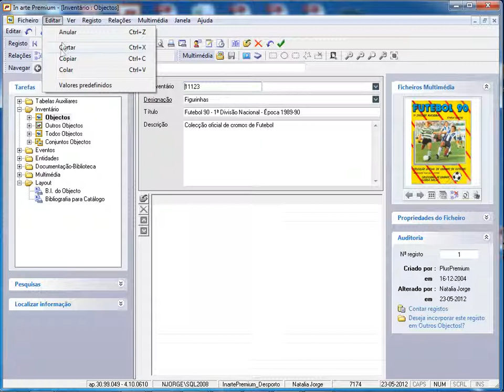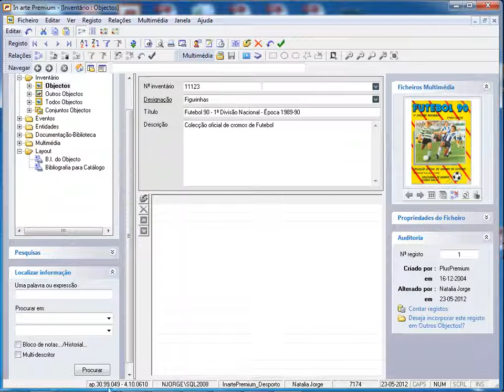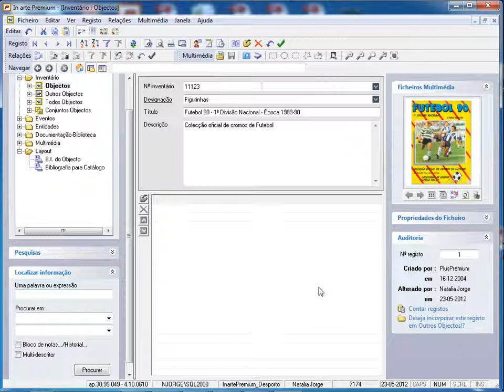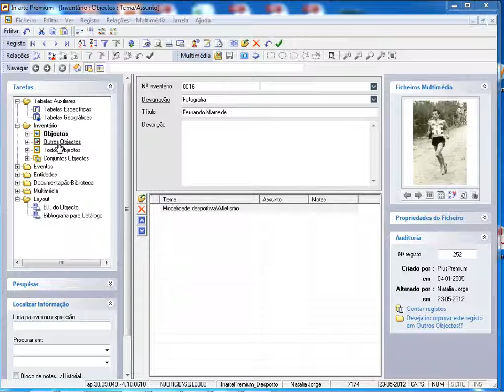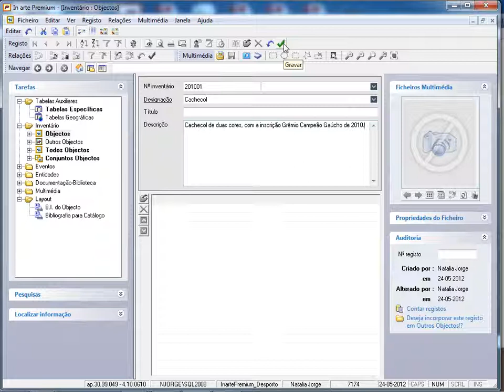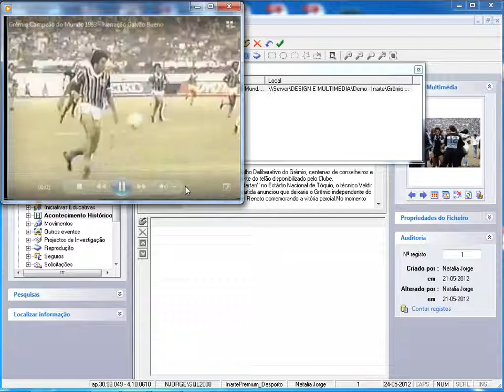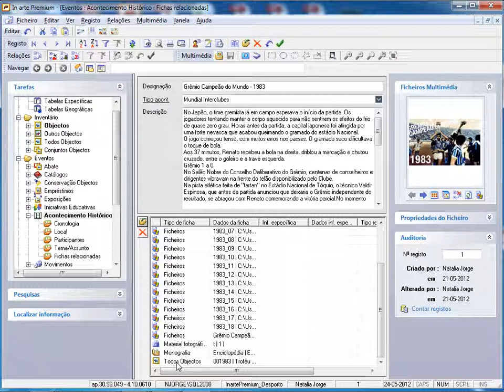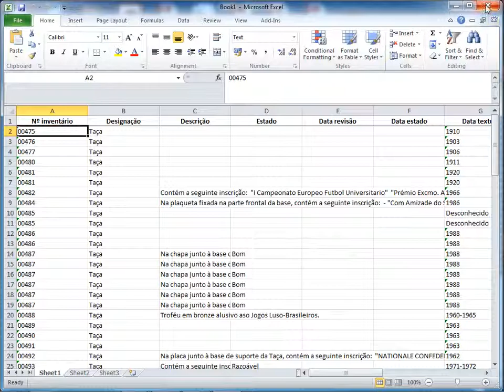Apresentação In arte Premium - Museus de Desporto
Apresentação da aplicação In arte Premium para o contexto de coleções de museus de desporto.